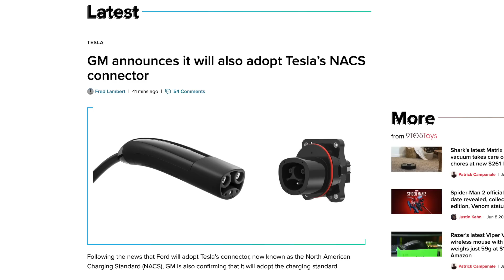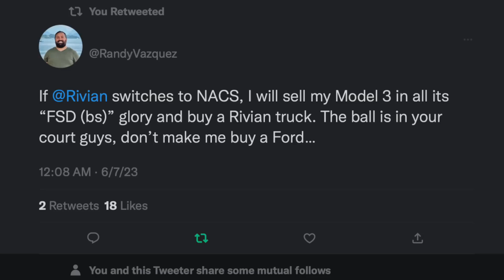GM is Switching To NACS! 😱 Will Get 12K Superchargers!